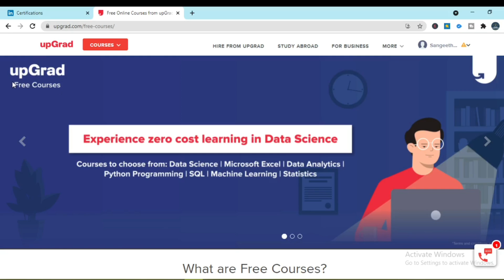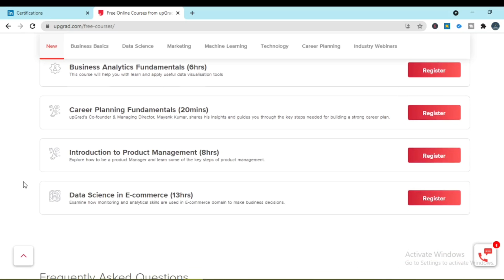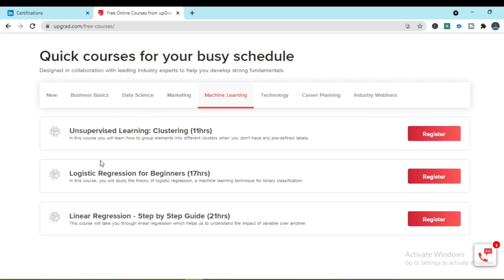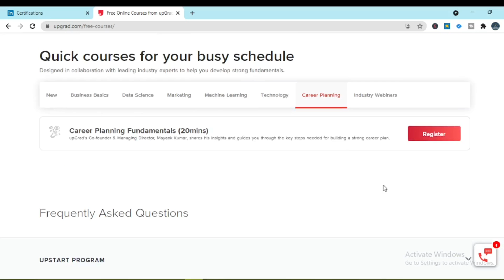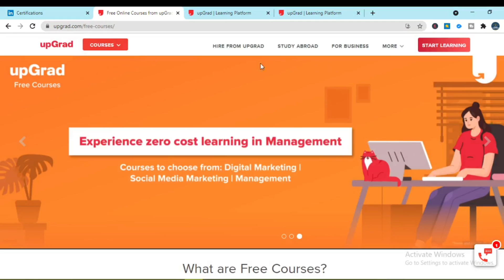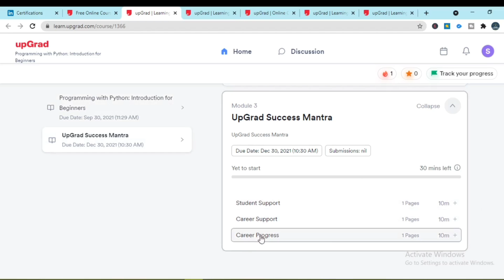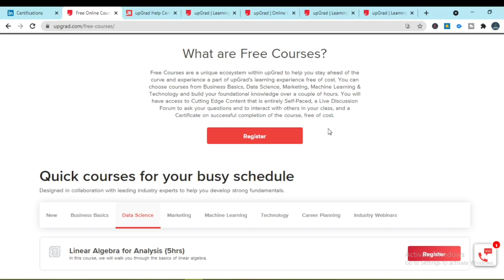Upgrad Premium Online courses Free with certificate/Upgrad free courses tamil/ML, MBA, DSA Courses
Upgrad Premium Online courses Free with certificate/Upgrad Free Certificate/Free Data science Course

Topics included
Upgrad Premium Online courses Free with certificate
Upgrad Free Certificate
Free javascript Courses
Free Java courses
business communication course free
business communication skills course online free
free online skill development courses
free online courses english speaking
python free courses
best free data science course online
programming courses
business courses
website development courses
core java free online course with certificate
web development
python courses
data science
marketing
machine learning courses
free programming courses online
email marketing online course free
best free digital marketing courses online
javascript
javascript online courses free
sql online course free
photoshop
data analytics using excel online courses free
financial analytics
web design
artificial intelligence
digital marketing
design
data science